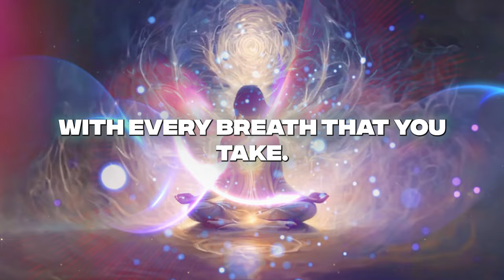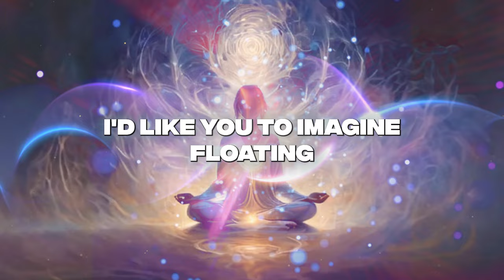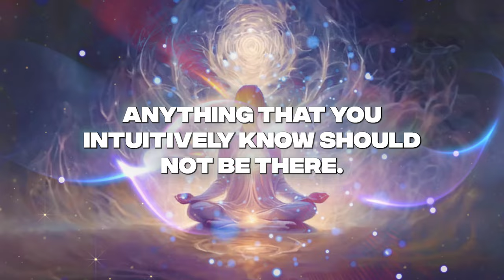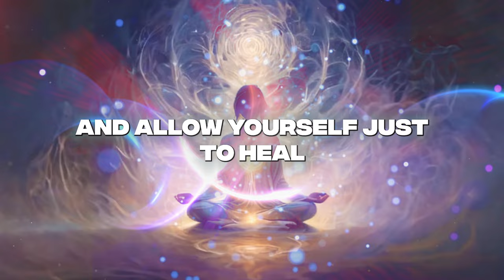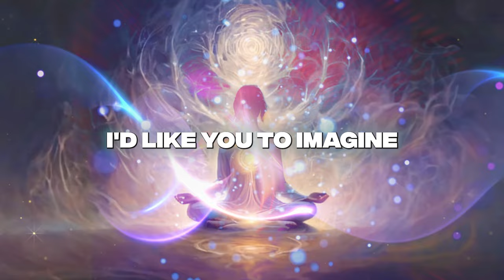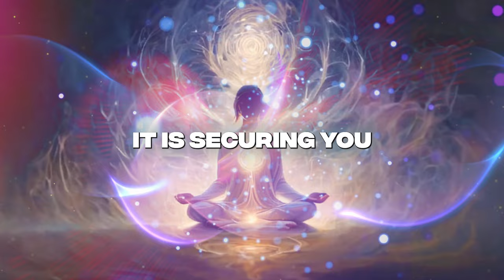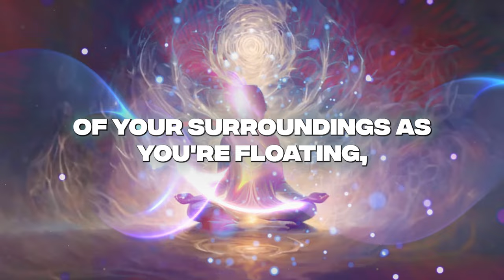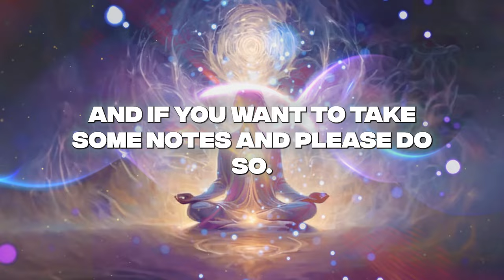Aura Cleanse - A Guided Meditation by Lisa Williams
Immerse yourself in a transformative guided meditation with Psychic Medium Lisa Williams. Join me on a journey through a serene landscape, bathed in golden and white hues, embodying healing energy with every breath. Explore your auric field, envisioning a weightless body floating in a celestial embrace.

Experience waves of love and wisdom, smoothing and strengthening your aura, connecting seamlessly with the universe. A transformative shower of golden and white light surrounds you, cocooning in healing warmth. Set intentions for positive transformation, aligning your energy with the highest good.

As we return to the physical realm, feel grounded, secure, and ready to radiate love. This meditation leaves you rejuvenated, inspired, and empowered to be the change the world needs. Step into this sacred space and let your transformation unfold. Join Psychic Medium Lisa Williams on this empowering journey today.